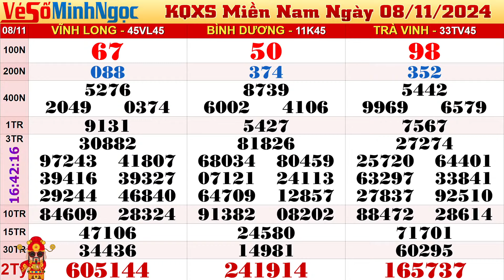Kết Quả Xổ Số Miền Nam ngày 08/11/2024, KQXS Miền Nam Vĩnh Long, Bình Dương, Trà Vinh, ,Xổ Số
Kết Quả Xổ Số Miền Nam ngày 08/11/2024, KQXS Miền Nam Vĩnh Long, Bình Dương, Trà Vinh, ,Xổ Số MinhNgoc

Thứ 2: TP. HCM (xshcm), Đồng Tháp (xsdt), Cà Mau (xscm)
Thứ 3: Bến Tre (xsbt), Vũng Tàu (xsvt), Bạc Liêu (xsbl)
Thứ 4: Đồng Nai (xsdn), Cần Thơ (xsct), Sóc Trăng (xsst)
Thứ 5: Tây Ninh (xstn), An Giang (xsag), Bình Thuận (xsbth)
Thứ 6: Vĩnh Long (xsvl), Bình Dương (xsbd), Trà Vinh (xstv)

Nội dung Video được ghi hình từ website của tôi , cá nhân hay tổ chức nào chuyển tải nội dung từ website của tôi lên youtube là vi phạm nguyên tắc cộng đồng của youtube và tôi sẽ yêu cầu youtube xóa video đó nếu phát hiện. Vui lòng không cắt ghép và đăng lại nội dung của tôi. Cảm ơn !